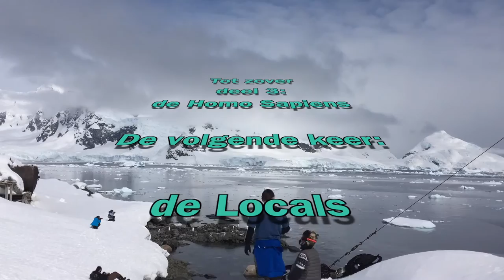Naar Antarctica Deel 3 : De Homo Sapiens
# 3

Het derde deel, van het verhaal dat bestaat uit vier delen totaal.

Het derde deel gaat over de Homo Sapiens.

Één van de meest prominente diersoort op Antarctica.
En ook een van de meest opvallende diersoort. Ondanks zijn pogingen om in de omgeving op te gaan slaagt de Homo Sapiens daar maar slecht in.

In deze vier delen wil ik een overzicht geven van de belevenissen.

De belevenissen naar, en op het zevende continent. Wat het met de mens doet en wat doet de mens daar. en natuurlijk de dieren. de wilde dieren.
Ik heb niet alle dieren gezien, was nog vroeg in de zomer staartje van de winter, maar dat wat je ziet in dit jaargetij is wel weer erg leuk.

geniet.

antarctica, ocean wide, experience travel, argentinië,